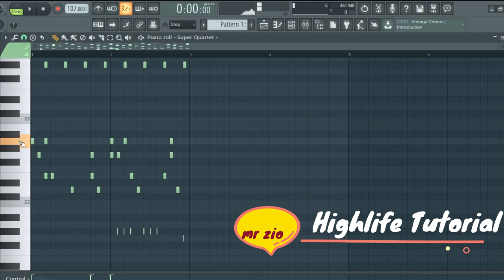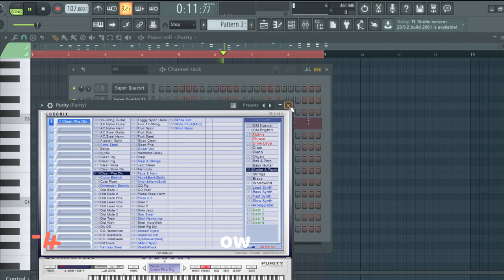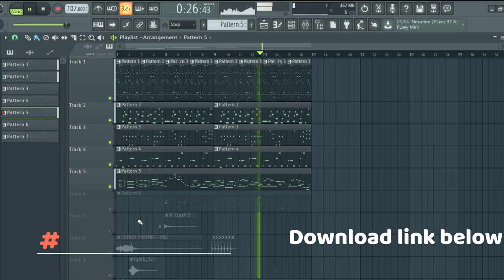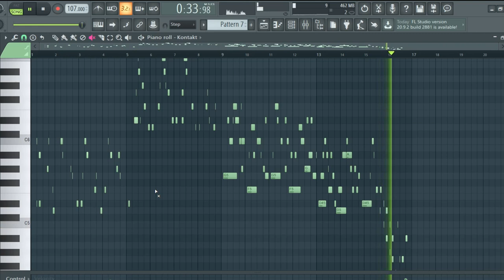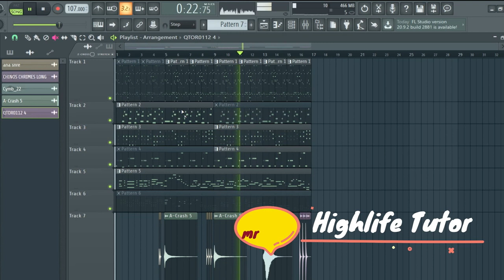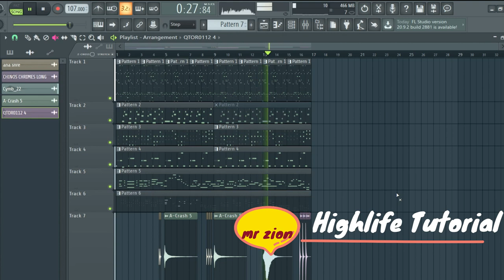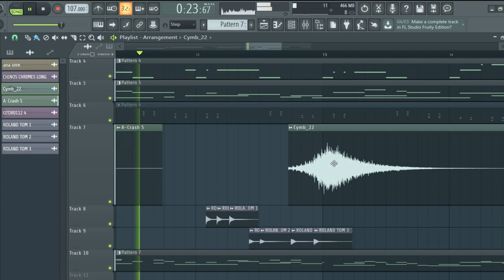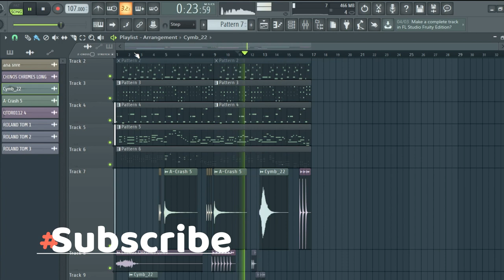How to make Igbo Highlife Beat +FLP